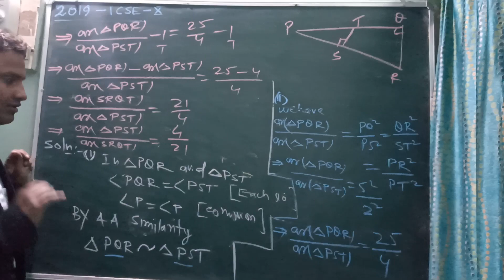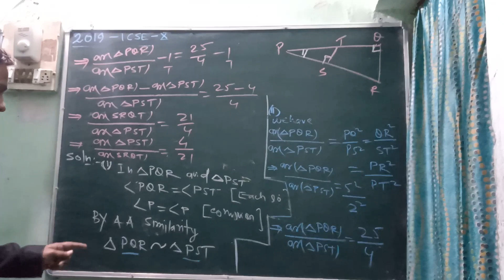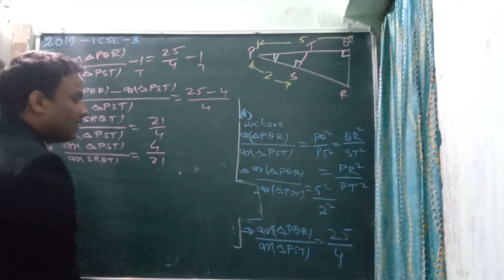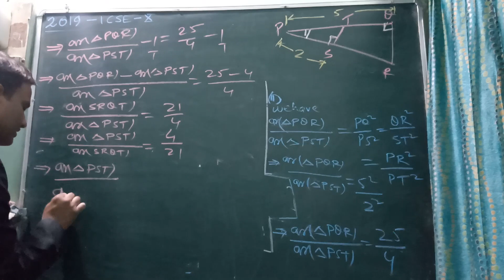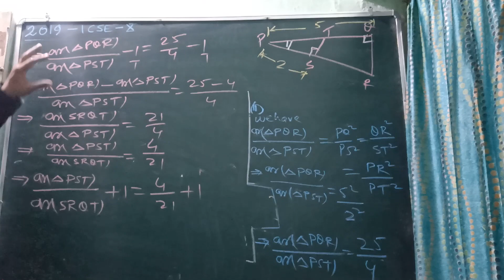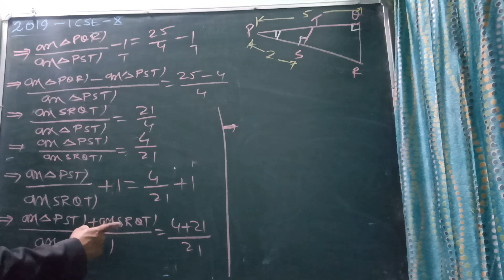ICSE Class-Xth Maths Q.no-6(a) year-2019.see next video for rest solutions